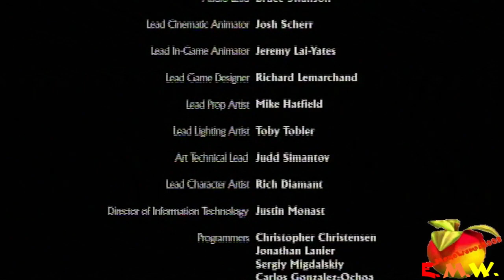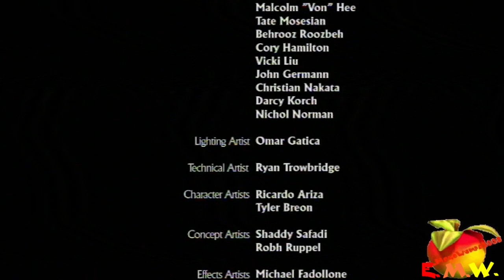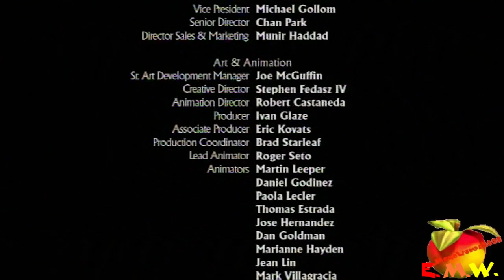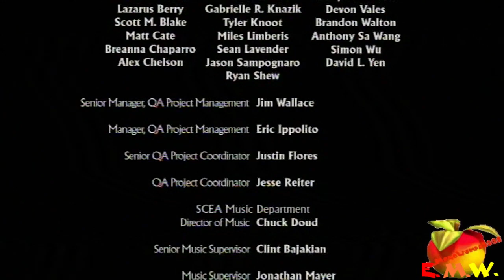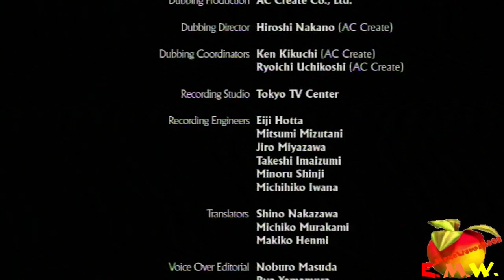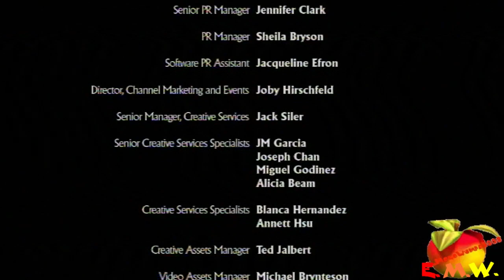Uncharted Drake' s Fortune Walkthrough ITA Parte 16 - La Resa dei Conti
E' il momento di chiudere la questione...